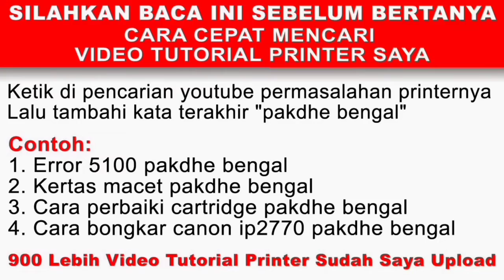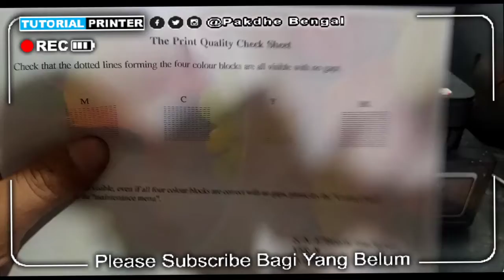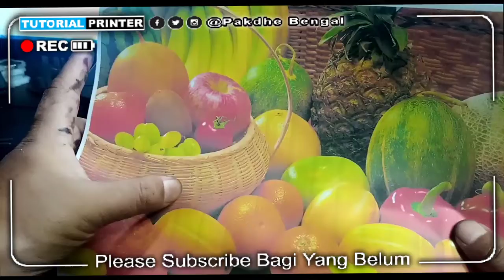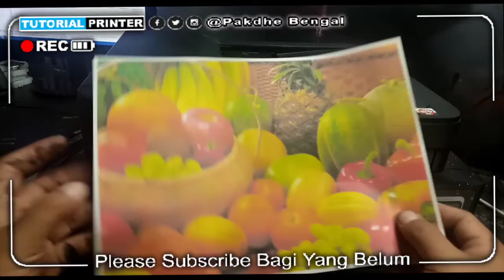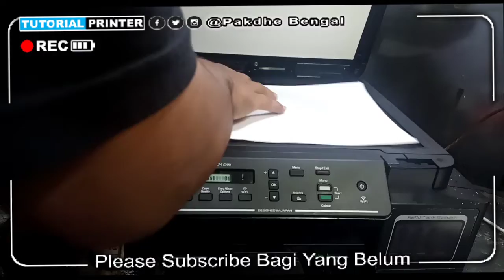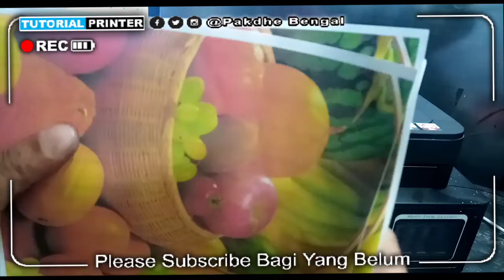Review Kwalitas Printer Brother DCP T710W | Tes Kecepatan Dan Kualitas Print Photo Brother DCP T710W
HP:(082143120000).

Produced by: Pakdhe Bengal @2022

Terimakasih sudah berkunjung ke channel youtube saya " Pakdhe Bengal Official ". Semoga Bermanfaat.